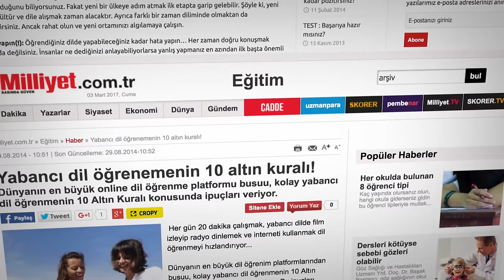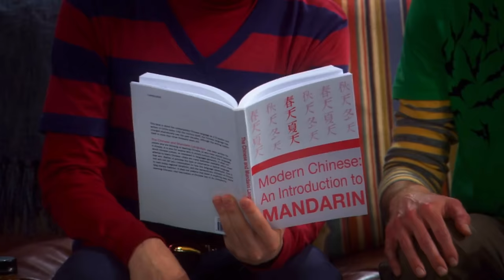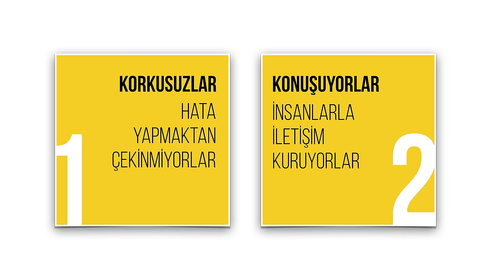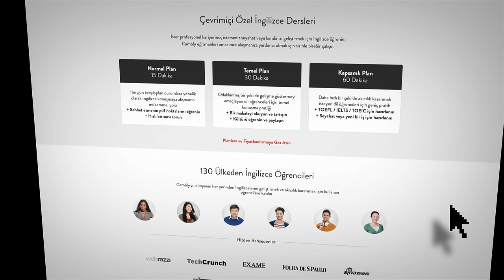Yabancı dil öğrenmenin en hızlı yolu: KO-KO Tekniği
Özet geçiyorum. Gidebiliyorsanız dilini öğrenmek istediğiniz ülkeye gidin. Gidemiyorsanız etrafınızda o dili konuşan birilerini bulmaya çalışın. Bulamıyorsanız teknolojiden faydalanın. O da olmuyorsa aynı dili öğrenmeye çalışan ve bu kuralı uygulamaya hazır bir arkadaşınızla anlaşın ve o dili öğrenene kadar bir daha onunla Türkçe konuşmayın. Arkadaşınız da yoksa aynanın karşısına geçin ve kendinizle konuşun. Deli diyeceklerse bırakın desinler. Kendinizle konuşmayı sevmiyorsanız kedinizle konuşun, köpeğinizle konuşun. Canlılardan ümidi kestiyseniz cansızlara başvurun. Etrafınızdaki her şeye post-it yapıştırın ve onlarla konuşun. Dizi izleyin, film izleyin ve gördüklerinizi anlatın. Hata yapmaktan korkmadan konuşun.
Videoda bahsi geçen konulara ilişkin linkler:
FİLMLER, DİZİLER
Big Bang Theory - Season 1 Episode 17
Phas Gaye Re Obama (2010)
CM101MMXI Fundamentals (2013)
Tarzan (1999)
Mr. Bean's Holiday (2007)
Breaking Bad - Season 4 Episode 6